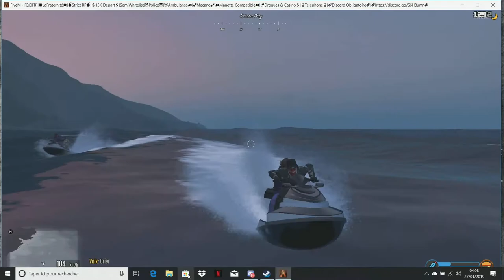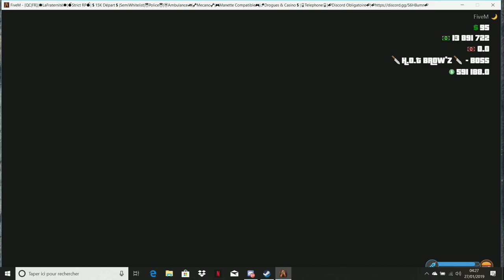😲PIUM/METH/MEDELINE/ AU CH🤑IX...GTA V 🔥BIENVENUS DANS LE FOUR♨...💀H.O.T BROW'Z 💀PIRATERIE...☠